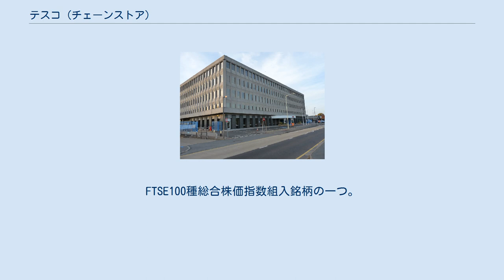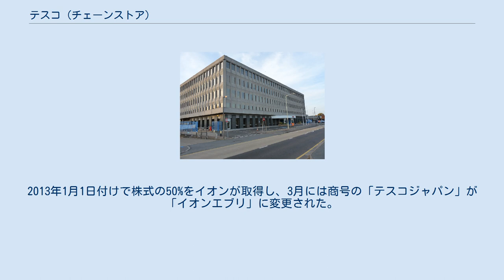テスコ (チェーンストア)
セントオールバンズにあるセルフ式の第1号店。
1947年に開店した ニューカッスルにある旗艦店。
イギリス最大の面積を誇る テスコ (Tesco) は、イギリスに本拠を置き、小売業を主たる事業とする企業。
金融、電気通信、ガソリンスタンド、通信販売などにも手を広げている。
FTSE100種総合株価指数組入銘柄の一つ。
スローガンは「Every little helps」。
 5大世界流通大手の一つであり、イギリスのみならず北半球の十数カ国でハイパーマーケット、スーパーマーケット、コンビニエンスストアなどを展開している。
売上高では、アズダ(ASDA)、セインズベリーを引き離してイギリス国内最大手である。
 2006年度末時点の国別の店舗数などは下表の通り。
日本市場へは後述の通り2003年に参入し2013年に撤退している。
タイへはアジア通貨危機を契機に参入した。
当初はCPグループとの合弁事業だった。
大韓民国ではサムスングループと共同で「ホームプラス」として運営していたが、後にサムスン側が完全売却し完全にテスコ傘下となり、数年後MBKパートナーズに売却し韓国からも実質的に撤退。
フランスではイギリス人の日帰り旅行者向けの酒屋がカレーにある。
 2003年に既存企業のシートゥーネットワークを買収して日本へ進出。
そのため日本独自の「つるかめ」ブランドの小型店舗が多数あった。
 しかし2011年8月31日日本からの撤退が発表され、「テスコ」ブランドの店舗はイオンへの売却により、2013年に消滅した。
 発表時は既存店舗の扱いなどは明らかにされていなかったが、 2012年6月18日にイオンが日本法人であるテスコジャパンの株式の過半を1円で取得する予定であることを発表した。
2013年1月1日付けで株式の50%をイオンが取得し、3月には商号の「テスコジャパン」が「イオンエブリ」に変更された。